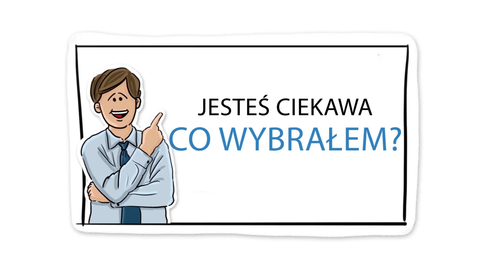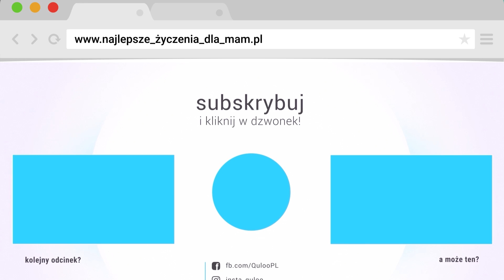Połączyła 3 zdobienia w 1 - Czy wyszło nasr*ane? [3FA] #10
Wyobraź sobie alchemika. Czasem jak miesza różne składniki to może wyjść mu coś genialnego. Innym razem może wyjść totalne... no coś złego.

Tak samo jest ze zdobieniami. Czy Edycie dziś wyszło coś boskiego? Czy może coś... złego?

Dowiesz się z tego odcinka!